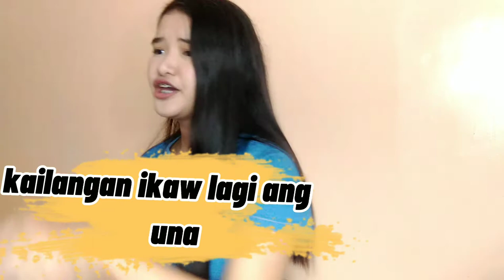Spoken Word Poetry for Achievers | Loremie Landicho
Hi! This is for my activity in art appreciation but I want to share this with you. This is my first time writing and performing a spoken word poetry so please bear with me☺ To all the achievers out there, I know sometimes it feels too much but please continue to fight every battle not for the sake of other people, but for yourself. Just let it hurt, then let it go. It's okay to cry but after that, compose yourself and hold your books again, we have to prove them wrong.